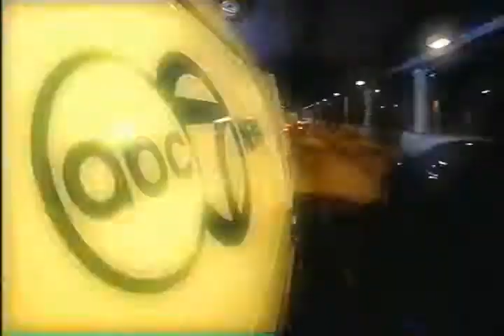ABC News on Lemko Hurricane Relief